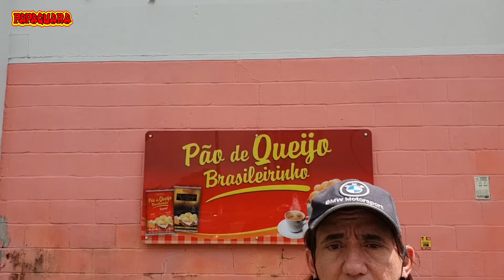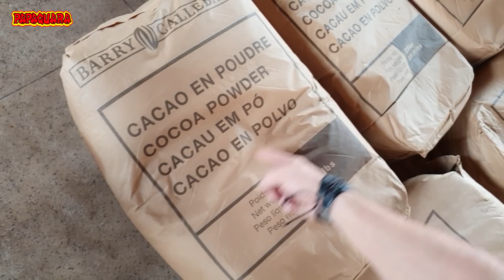Noel visitando a fábrica da Papaguara + Entrevista com Edy Papaguara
⚠ Participe da maior e melhor escola online de sinuca do Brasil. A TACADA CERTA

Esse é o último vídeo da viagem para Belém. Visitamos a fábrica a Papaguara e fizemos um entrevista com o Edy Papaguara para saber mais do projeto da PSC.

00:00 Início
02:26 Visita na fábrica
15:35 Entrevista Edy
43:53 Bônus

Meu nome é Noel Rodrigues Moreira e sou 18 vezes Campeão Paranaense e da Copa Brasil, Campeão Sul-Americano, Octacampeão Brasileiro de sinuca e Recordista Guiness Book.

Vou tentar informa-los da melhor maneira possível sobre quaisquer dúvidas que vocês tenham sobre todas as modalidades da sinuca, suas regras, materiais e técnicas.